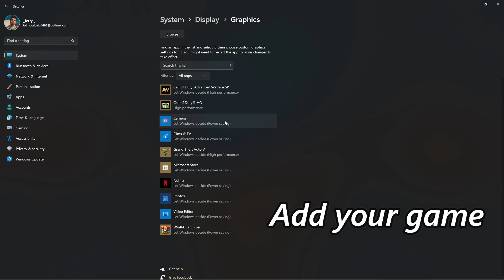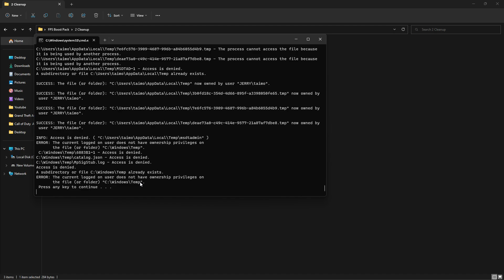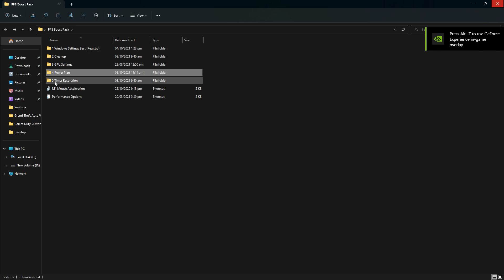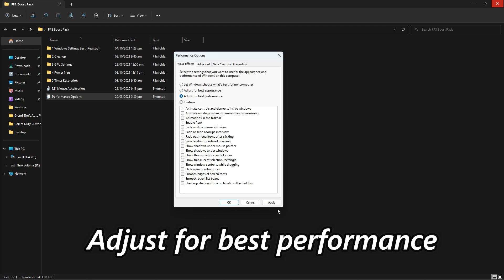EA FC24: How to Fix Lag and FPS Drop, Low FPS on PC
Hey guys,

Processor: 11th Gen Intel(R) Core(TM) i5-11400 @ 2.60GHz
RAM: 8x2 GB XPG D60 Specture ( 3600 MHz )
Motherboard : MSI H510m PRO
GPU : Nvidia GTX 1660 SUPER ( 6 GB )
Power Supply : RED DRAGON 600 Watt
SSD : Hikvision 120 GB
HDD : WD 2TB
COOLER : RED DRAGON EFFECT X
WINDOW: Windows 11 pro